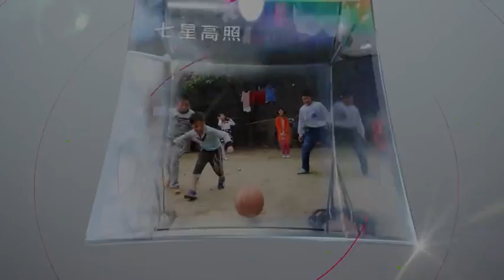农村为什么不让建房子了？原来是有原因的，农民朋友了解下